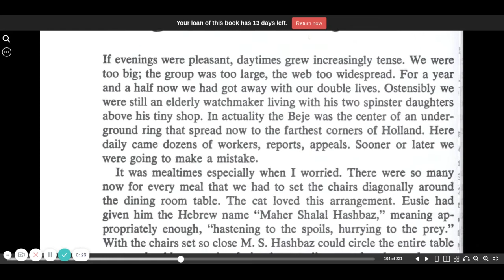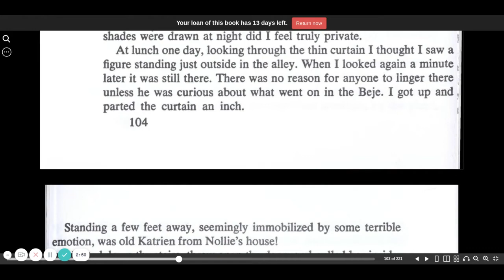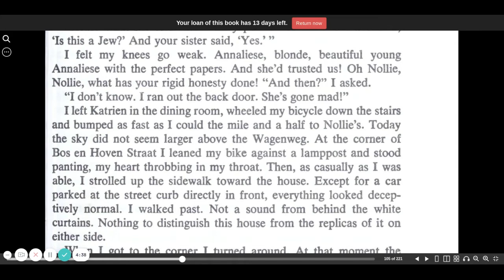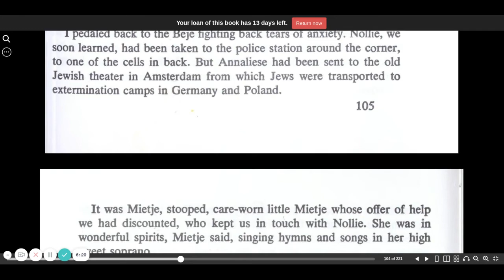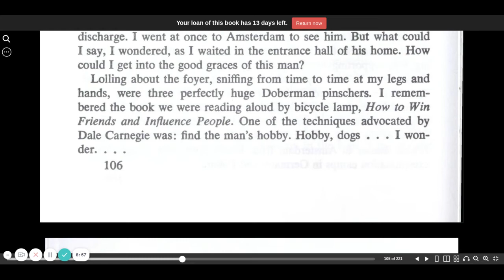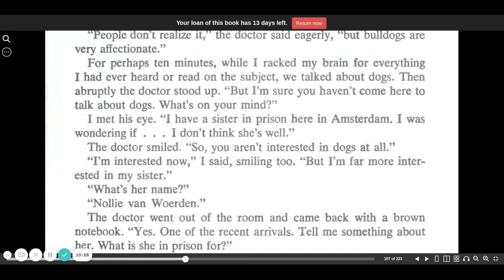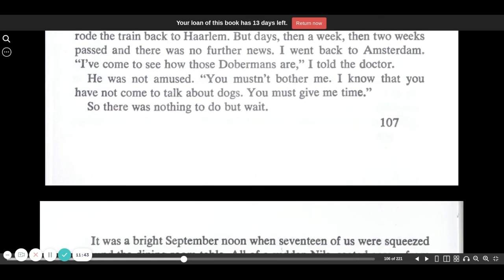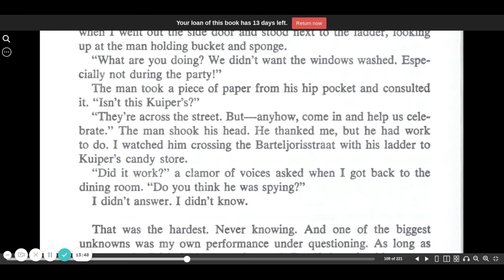The Hiding Place chapter 8a | Corrie Ten Boom | audio book | CC Challenge